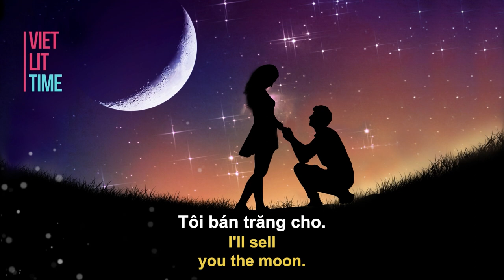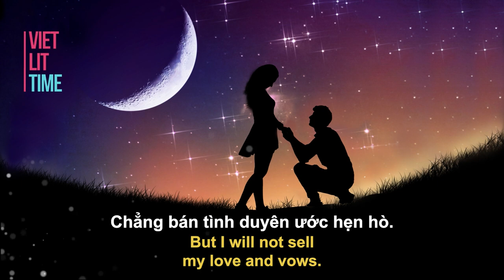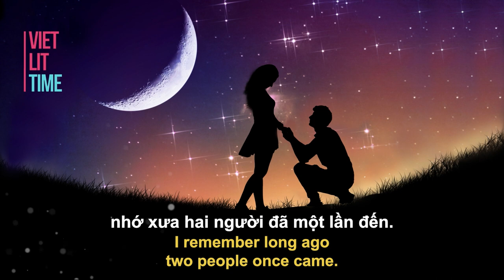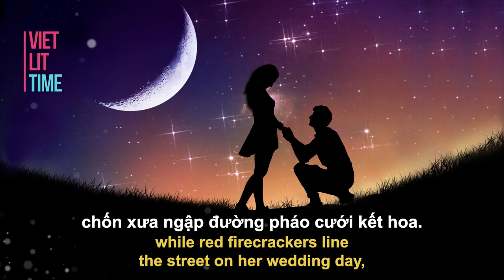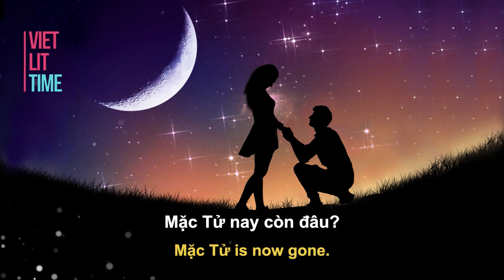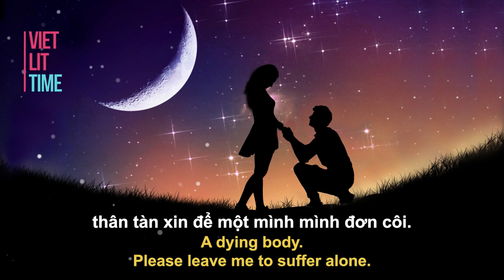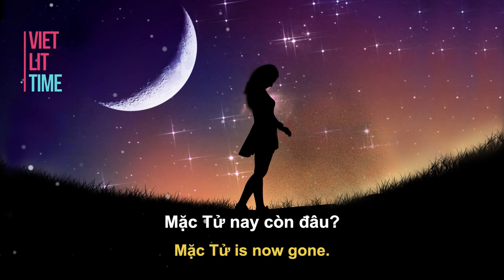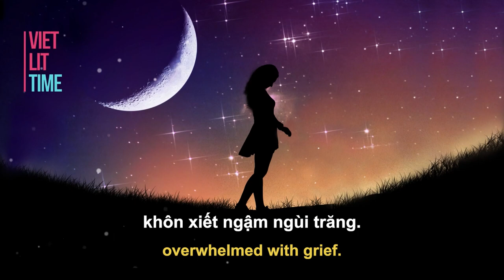Hàn Mặc Tử (A late Vietnamese poet’s pen name), English Translation Tiếng Anh, Truong Vu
PLEASE NOTE: I try my best to provide exact translations, but that is not always possible as the two languages are very different. So at the very least, I try to match the meaning and spirit of the lyrics to the translation. I am always working on improving my Vietnamese, so please comment if you see a blatant error that needs to be corrected! I will definitely come back to these songs and redo the translations as I continue to improve my Vietnamese skills.

Han Mac Tu, Vietnamese lyrics with English Translation, Truong Vu

This song tells the story of a young poet named Francis Nguyễn Trọng Trí (September 22, 1912 – November 11, 1940) whose pen names include Minh Duệ, Phong Trần, Lệ Thanh, and Hàn Mặc Tử. He contracted leprosy in 1937 when he was around 25 years old and at the prime of his life and career. He died around the age of 28, with Mong Cam by his side.